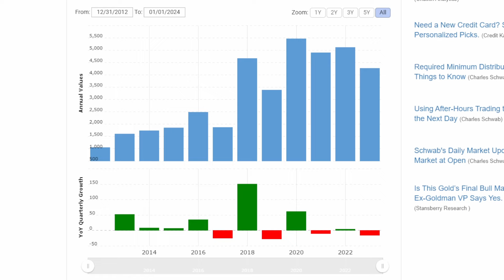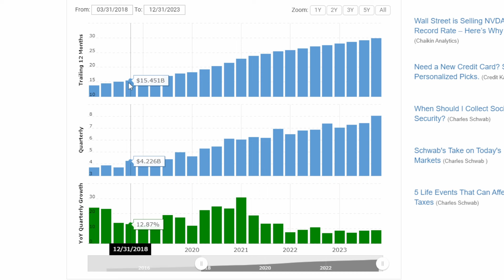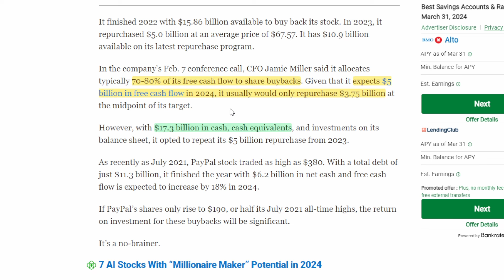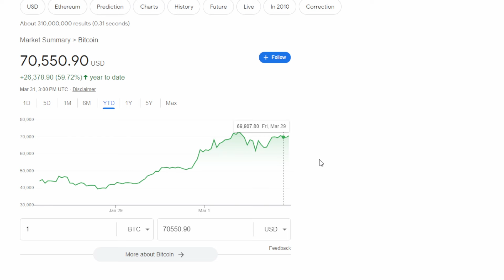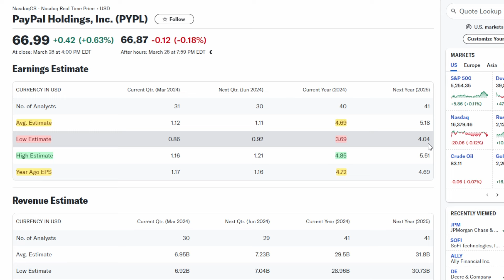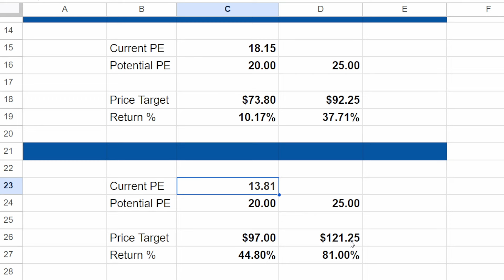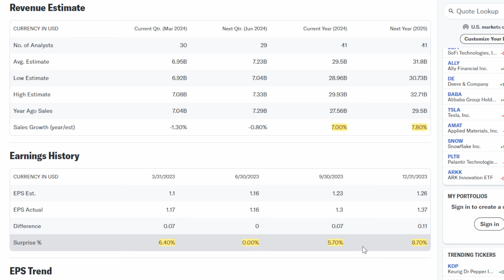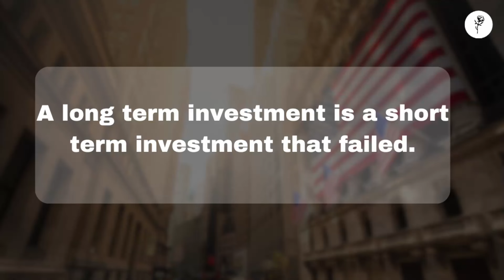Is PayPal Still Undervalued? - PYPL Stock Analysis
In this video we discuss PayPal, their buyback program, and the potential price targets for the stock.

About THE Rose
Hello, my name is James. I started this channel as a way to share my thoughts on investing. I am by no means a financial advisor but spend a lot of my free time looking into potential investment opportunities. Most of these come in the stock market but I also have interests in starting a business as well as real estate investing. I currently work full time as an engineer but believe anyone can be a great investor if they put time and energy into learning about the market. In the past I have tried everything from Shopify drop shipping, starting my own company, forex trading, to trading options, and through trying all of these different strategies I have found that long term investing suits me, as an investor, best. I hope you take something positive away from my videos. :)